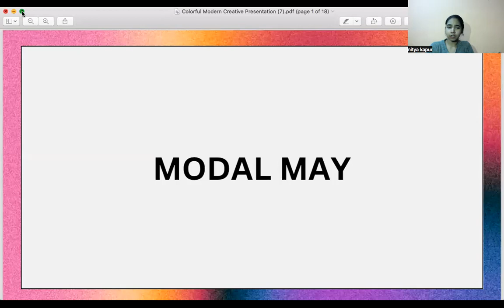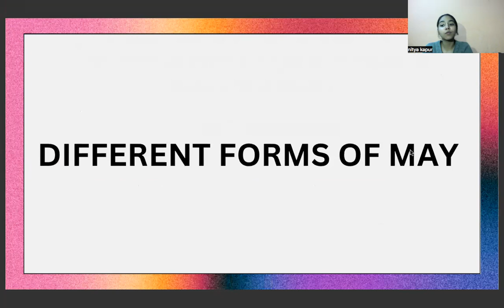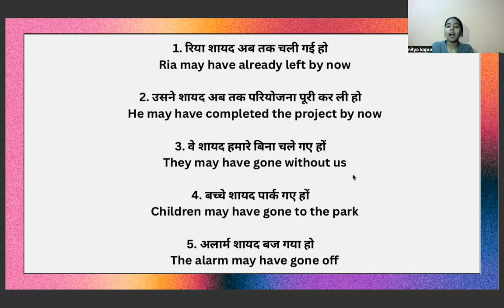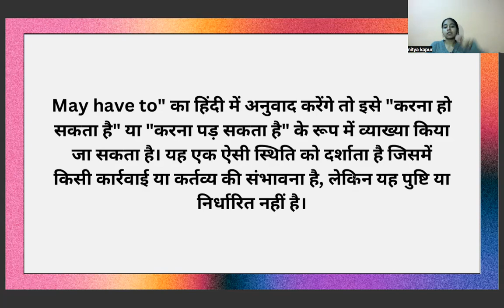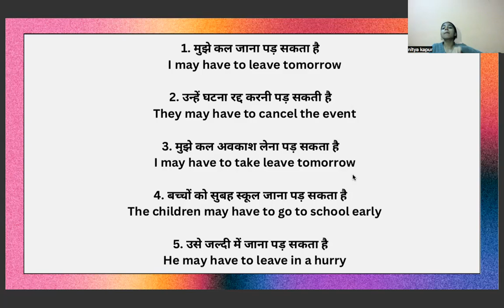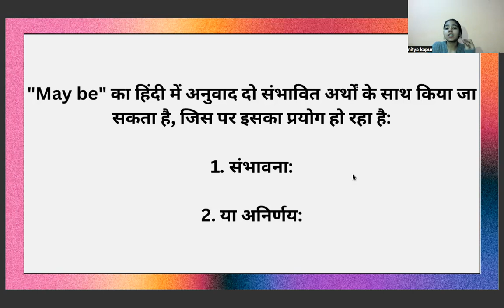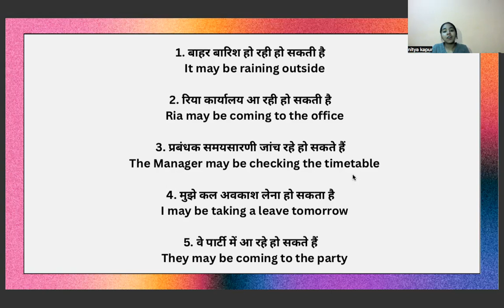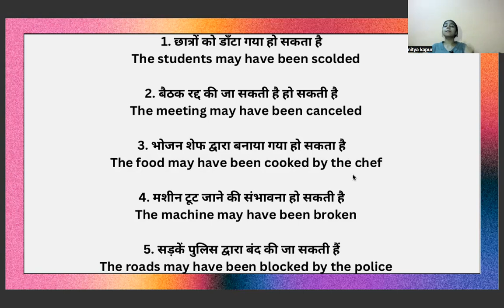May Modal | May, May be, May have, May have had | IN HINDI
May के सभी प्रयोग | May, May be, May have, May have had | IN HINDI

• Spoken English
• Spoken English
• Live Class
• English Lovers Class
• Modal Verbs
• Modal Verbs in English Grammar
• Use of  could have
• Modals in English
• Modal Verbs with examples
• Modal Verbs in English
• could
• Modal Verbs in English Grammar in Hindi
english speaking
english speaking practice
spoken english
learn english grammar
learn english
basic english grammar
grammar
in hindi
for beginners
grammar english
how to learn grammar
english grammar
uses of could
could in english grammar
could uses
spoken english
all uses of could
english conversation
speak english
english
how to speak english
english speaking
english speaking practice
english grammar
modals
may
may have
may be
must have been
grow
viral
grammar important
learn in hindi
learn in tamil
best english
learn with me
learn modals
modal verbs
verbs